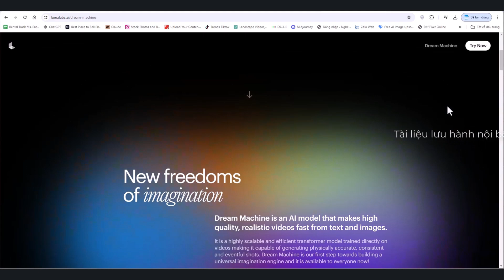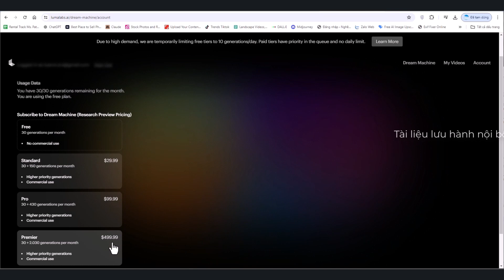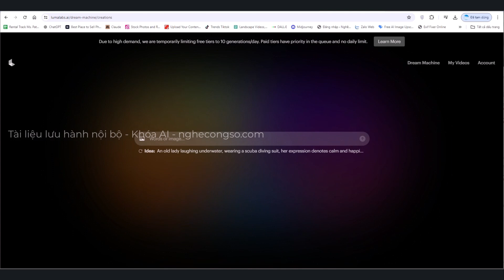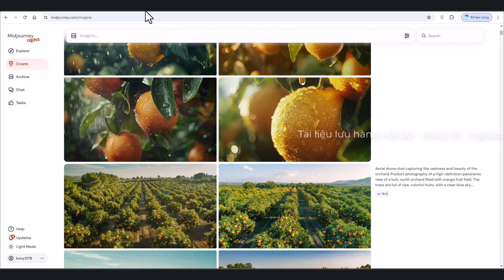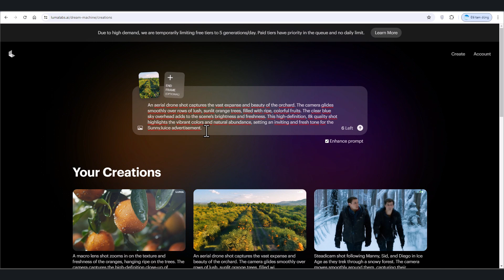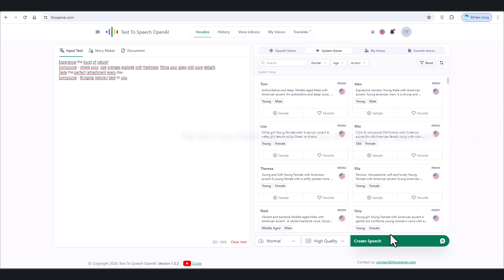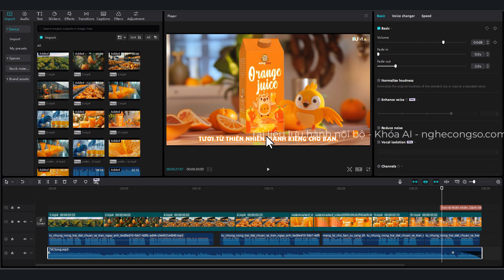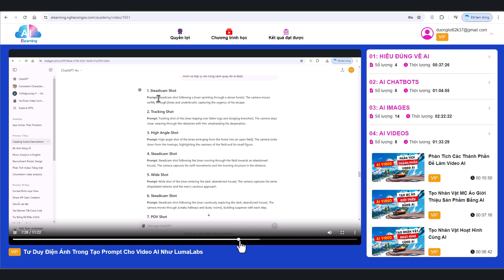Sử Dụng Luma AI Video (Luma Dream Machine) Tạo Video AI TVC (VÀ MIỄN PHÍ)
🔥Đăng ký tài khoản miễn phí và học thử AI ngay hôm nay để làm các dạng video khác:

Chào mừng bạn đến với video hướng dẫn sử dụng Luma AI (Luma Dream Machine) miễn phí để tạo ra các  AI Video TVC quảng cáo chuyên nghiệp! Trong video này, Tuấn sẽ hướng dẫn chi tiết cách sử dụng công cụ LumaLabs AI, thực hiện các bước cơ bản để tạo ra những TVC quảng cáo ấn tượng và hiệu quả. Đây là một trong những công cụ tạo AI Video tốt nhất hiện nay.

Luma AI (Luma Dream Machine) mang đến cho bạn khả năng tạo ra những TVC quảng cáo chuyên nghiệp mà không cần nhiều kỹ năng về thiết kế hay sản xuất video. Với công nghệ AI tiên tiến, bạn có thể dễ dàng tạo ra những video chất lượng cao, tiết kiệm thời gian và chi phí.

Trong video này, các bạn sẽ có thể:
- Biết về LumaLabs AI - công cụ tạo video AI tốt nhất
- Tạo hình ảnh như thật trong Midjourney
- Tạo video AI từ LumaLabs, cách sử dụng LumaLabs hiệu quả (và miễn phí)
- Chuyển văn bản thành giọng nói miễn phí
- Tạo nhạc Suno AI Music miễn phí

Nếu bạn mong muốn cách làm chi tiết từ A-Z  cho video này, cũng như cách TƯ DUY để làm các dạng video khác, hãy tham gia cùng mình trong khóa Elearning AI nhé.

🔥TIMELINE:
00:00 - Giới thiệu
01:25 - Về Luma AI (Luma Dream Machine) - công cụ tạo video AI tốt nhất
06:20 - Tạo hình ảnh trong Midjourney
10:02 - Tạo video AI từ Luma AI
12:09 - Chuyển văn bản thành giọng nói OpenAI TTS miễn phí
13:54 - Tạo nhạc Suno AI miễn phí
16:56 - Phần kết